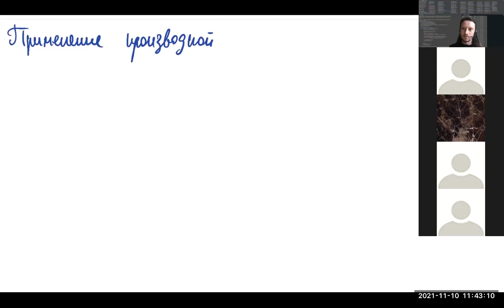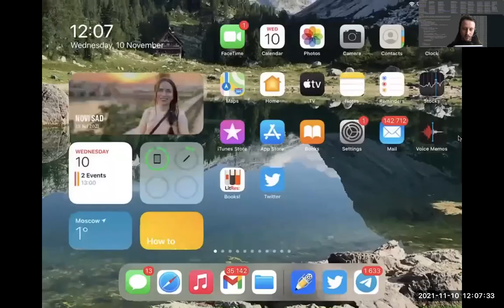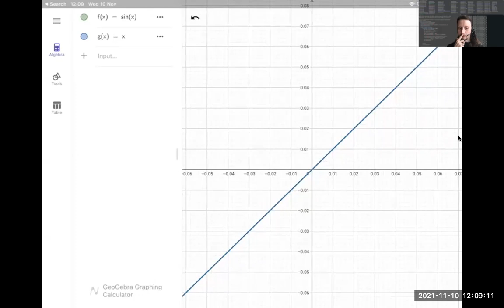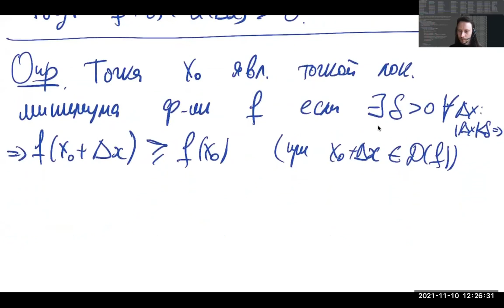17. Применение производных. (Математический анализ 1, ВШЭ-РЭШ, 2021-11-10)